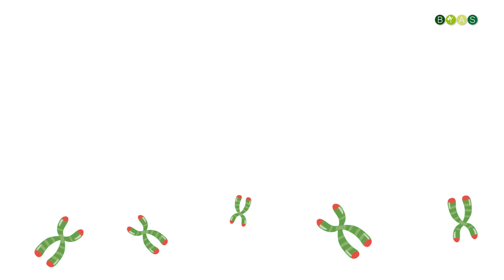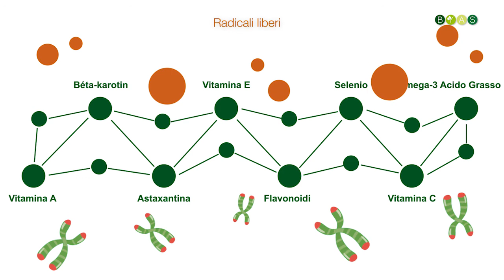BYAS IMUNE ReNEwLife Informercial M2 | IT